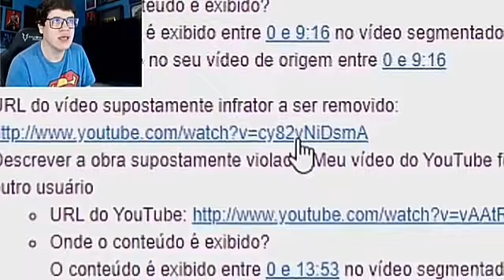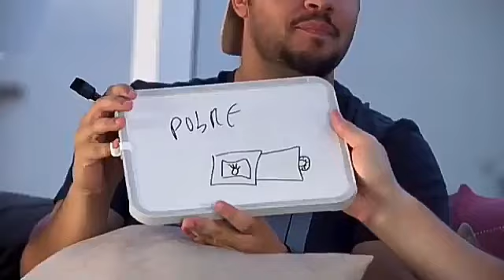Melhores patadas dos YouTubers #19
editores usados

KINEMASTER PRO
SNAPTUBE
backgroud eraser

celular LG k4 novo